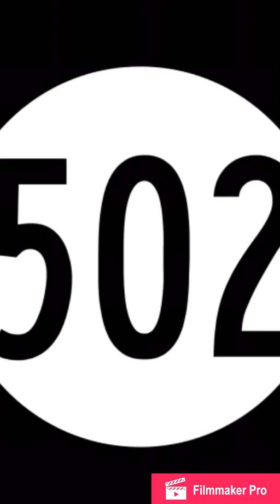Eat the foods you love and still lose weight!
In this video 502 Insights describes how you can eat the foods you love and still lose weight. Shed pounds and still enjoy your fast food, hamburgers, pizza, donuts, etc...